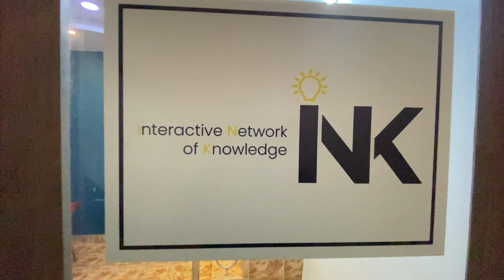INK ACADEMY - Chennai (Interactive Network of Knowledge)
INK ACADEMY
no.4/2, 1st floor, Prakasam street,
Vivekananda nagar, nesapakkam,
Chennai - 600078